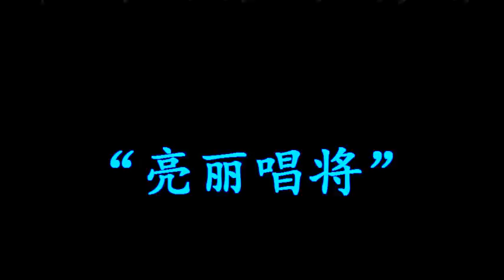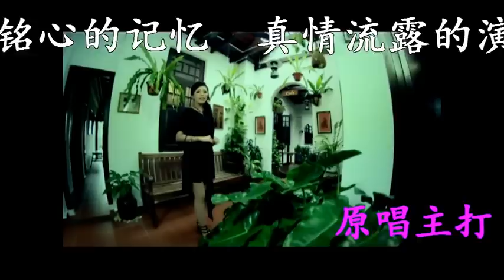亮丽唱将《林小音》 首张专辑~预告片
优品质娱乐全力打造，另一把好声音 ~ 亮丽唱将《林小音》
308 全国面市